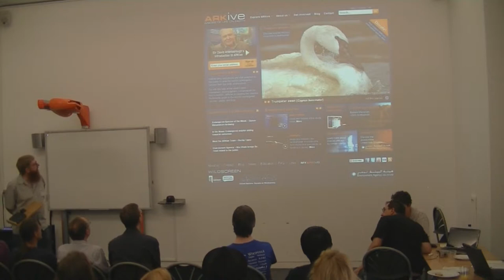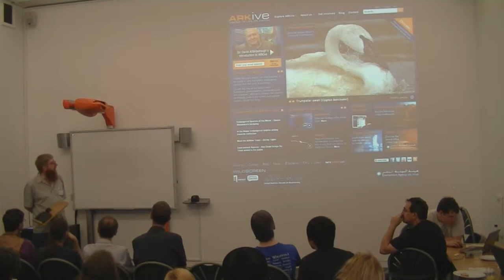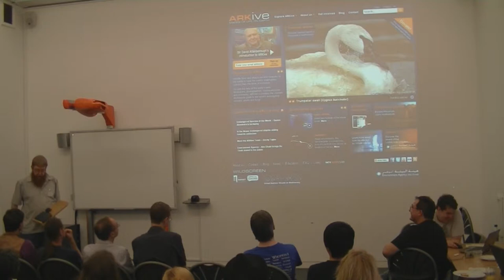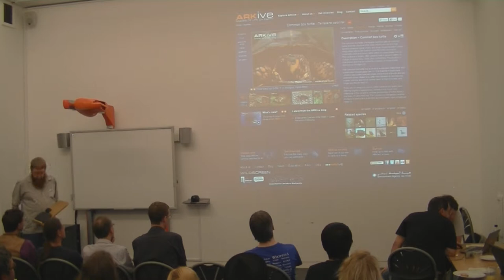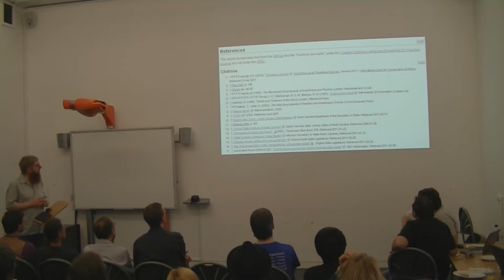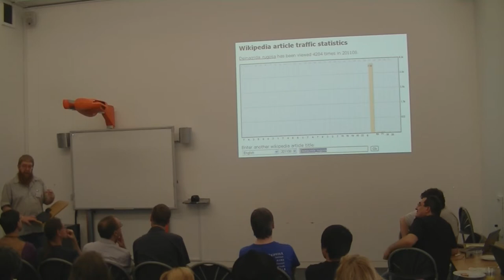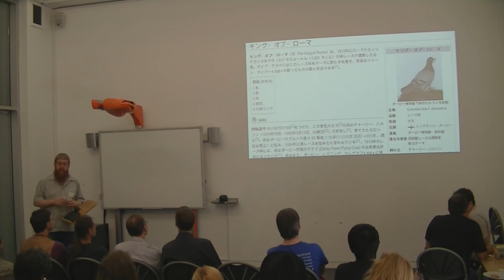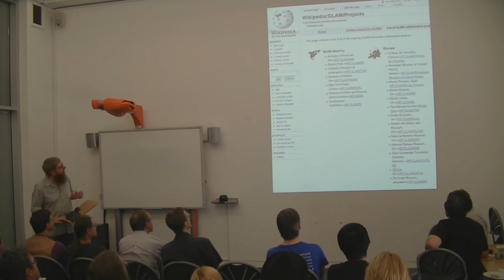Wikipedia, endangered species, and a dead pigeon - Andy Mabbett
Andy Mabbett (User:Pigsonthewing)'s talk at the Backstage Pass at Herbert Art Gallery and Museum, Coventry on October 1st 2011.